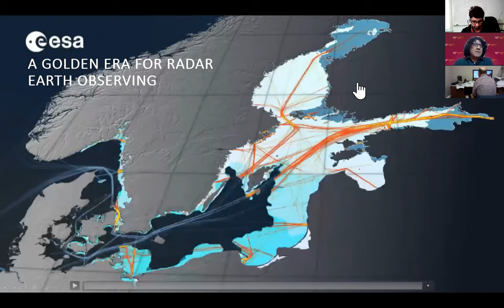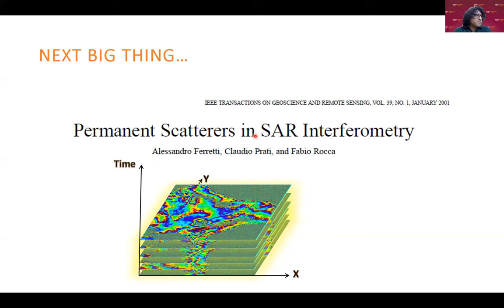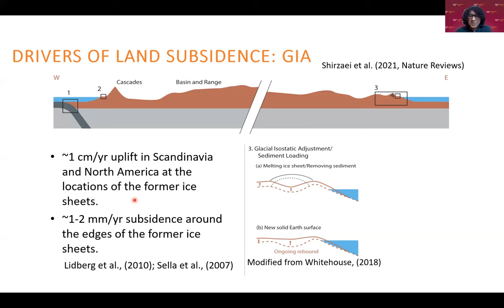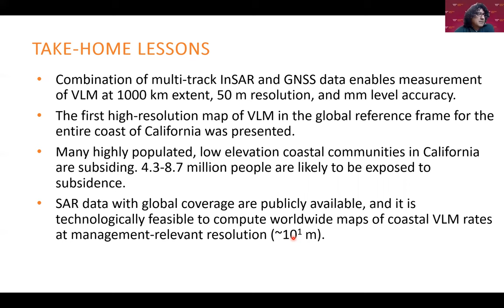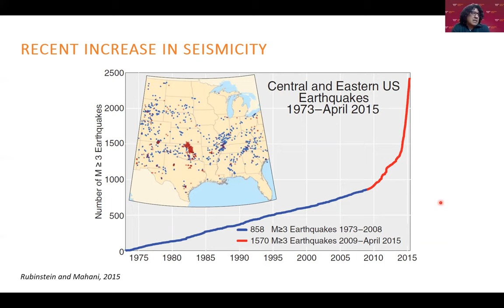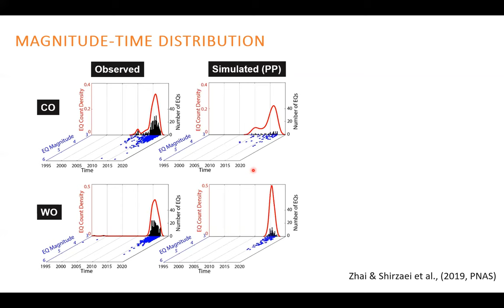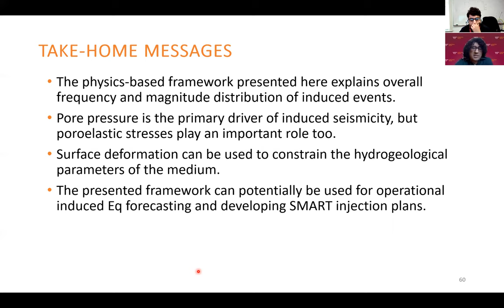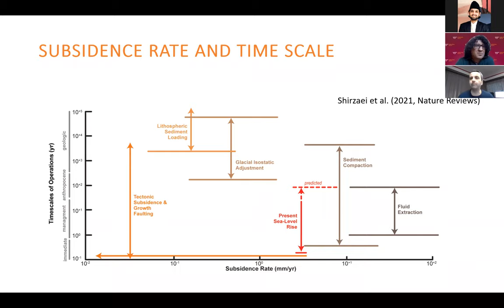Dr. Manoochehr Shirzaei || Booming Earth Observation Technology and Emerging Hazards || Apr 9, 2022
Speaker: Dr. Manoochehr Shirzaei, Associate Professor of Geophysics and Remote Sensing, Department of Geosciences, Virginia Tech

Title:  Booming Earth Observation Technology and Emerging Hazards in the Era of Climate Change

Abstract: With the global population surpassing 7.9 billion people in 2022, the impacts of human activities on the environment are noticeable almost everywhere on our planet. The consequences of these impacts are still elusive, particularly when trying to quantify them on larger scales. It is essential to trace environmental changes from a local to a global scale over several decades. This task is increasingly fulfilled by Earth-observing (EO) satellites, particularly radar imaging instruments.

I will discuss some of the recent advances in modern multitemporal Interferometric Synthetic Aperture Radar (InSAR) algorithms. Next, I will present examples demonstrating the value of high-resolution Radar EO satellite data for mapping vertical land motion at mm-level precision with implications for relative sea-level rise, flooding hazards, and ecosystem vulnerabilities. Finally, I showcase high-resolution surface deformation data and physics-based models to evaluate induced earthquake hazards.

These case studies highlight the importance of EO satellite data for developing management, adaptation, and resilience plans.